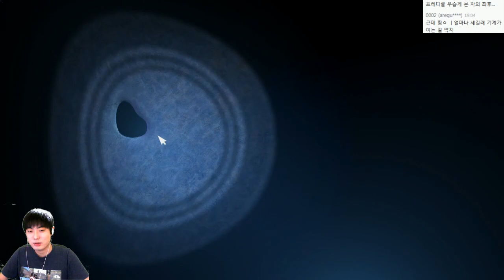[신작] 프레디피자가게5 시스터 로케이션 | 2일밤 공략편집 [조마문]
신작! 프레디피자가게5 시스터 로케이션 입니다. 각각 밤마다 공략엔딩으로 편집해 올렸습니다.